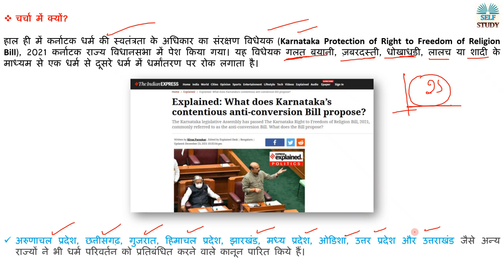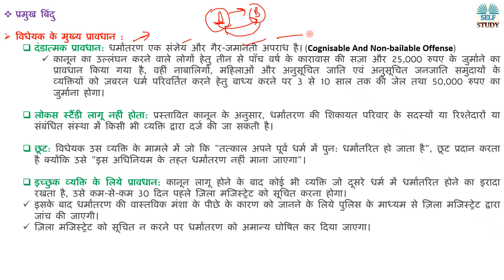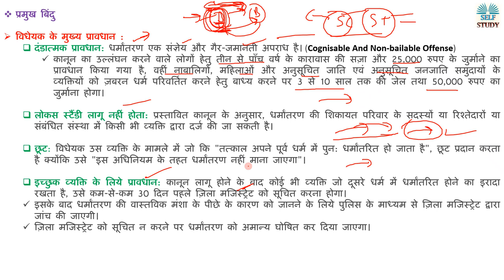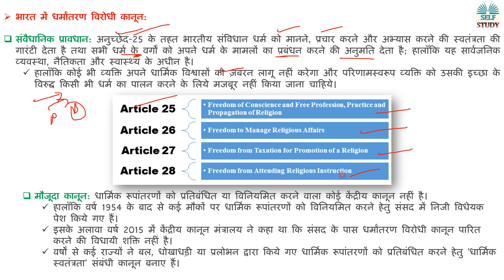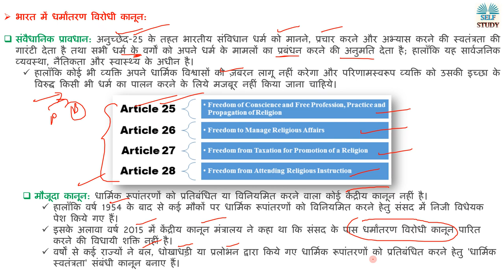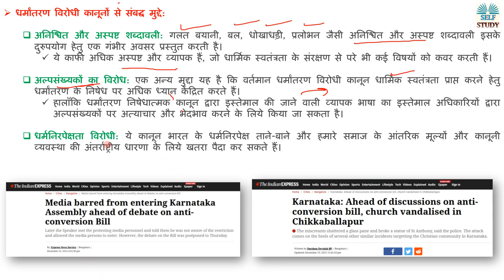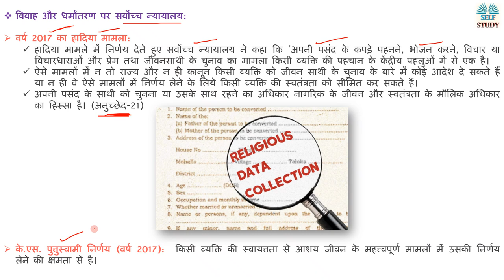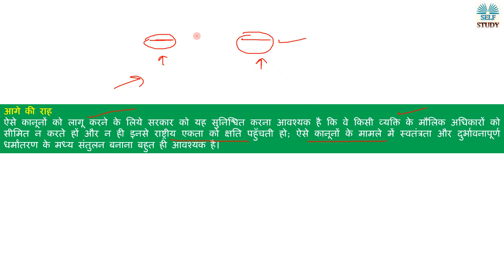कर्नाटक धर्म की स्वतंत्रता के अधिकार का संरक्षण विधेयक, 2021 क्या है | What is Anti Conversion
कर्नाटक धर्म की स्वतंत्रता के अधिकार का संरक्षण विधेयक, 2021 क्या है | What is Anti Conversion | Analysis by Ajay Kalera | Self Study

Recently, the Karnataka Protection of Right to Freedom of Religion Bill, 2021 was introduced in the state assembly of Karnataka. The Bill prohibits conversion from one religion to another by misrepresentation, force, fraud, allurement or marriage.
हाल ही में कर्नाटक धर्म की स्वतंत्रता के अधिकार का संरक्षण विधेयक, 2021 कर्नाटक राज्य विधानसभा में पेश किया गया। यह विधेयक गलत बयानी, ज़बरदस्ती, धोखाधड़ी, लालच या शादी के माध्यम से एक धर्म से दूसरे धर्म में धर्मांतरण पर रोक लगाता है।